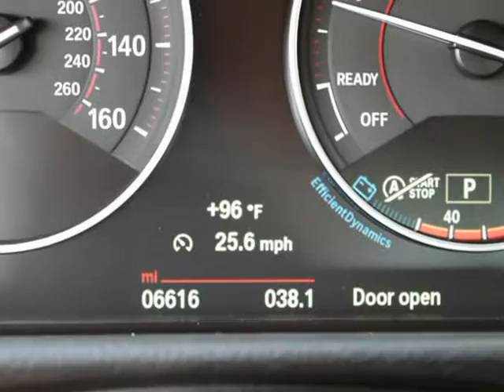2015 BMW 328d xDrive Diesel Wagon AWD With M Sport And Tech Packages (Ft. Worth, Texas)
5925 Camp Bowie Blvd
Ft. Worth